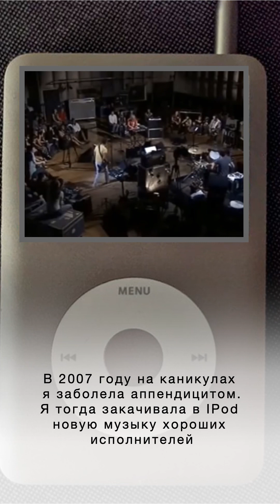Black sheep - long story short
Длинное видео и долгая история об исполнении одной мечты. Эта история длилась 15 лет.